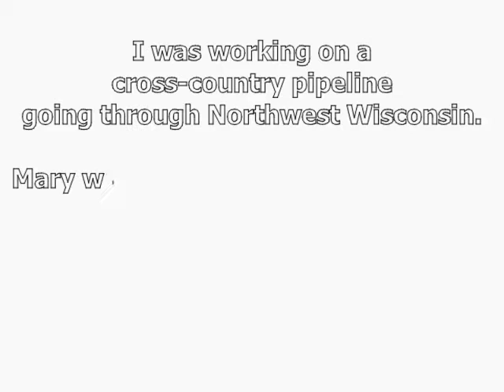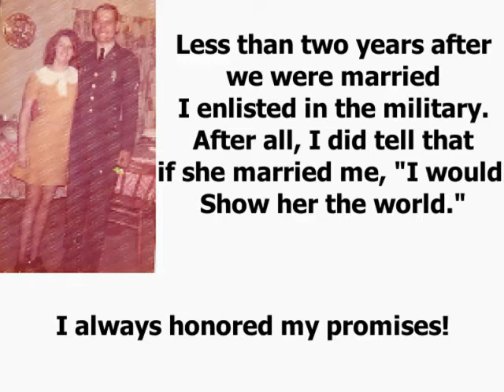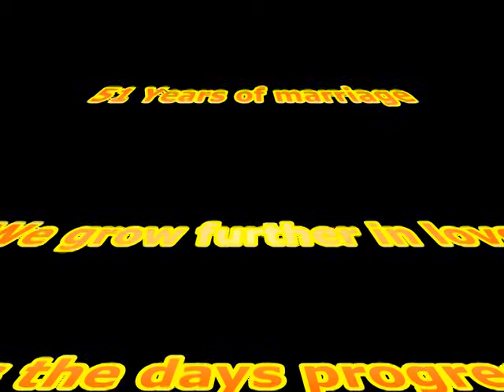Happy 51st Anniversary to Mary Gibbins